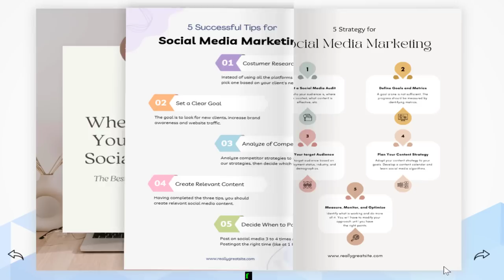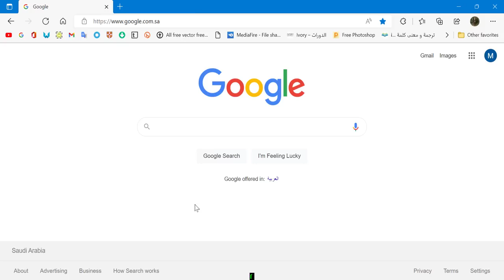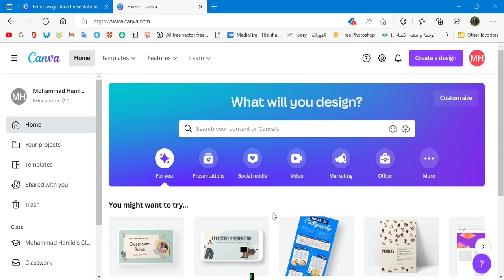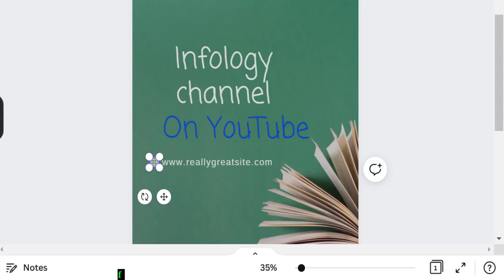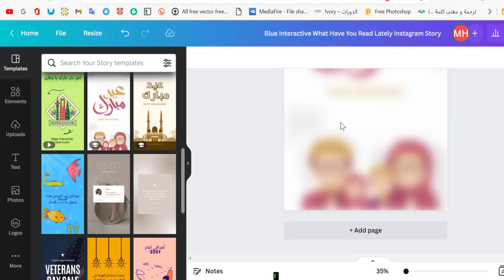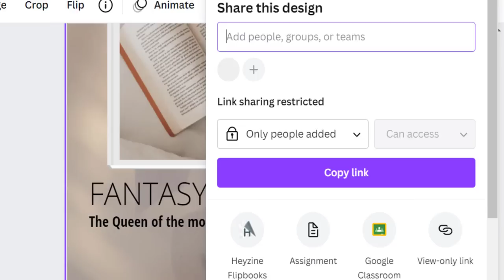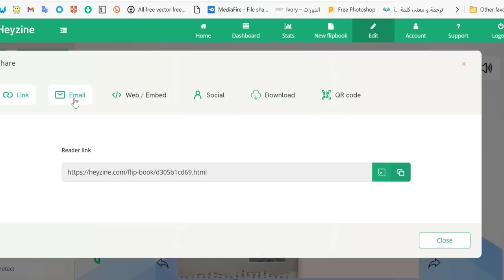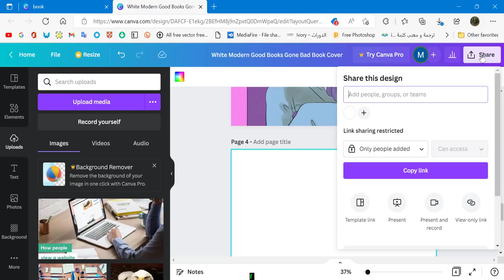للتعليم والتدريب - تصميم وإنتاج كتاب تعليمي كامل ذو صفحات مُتقلبة مجانا تماماً وبدون برامج